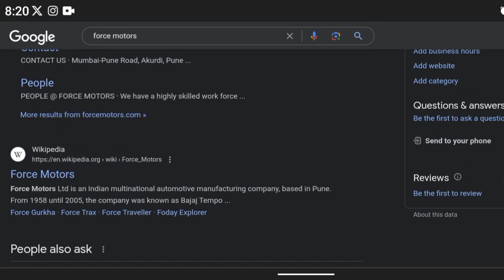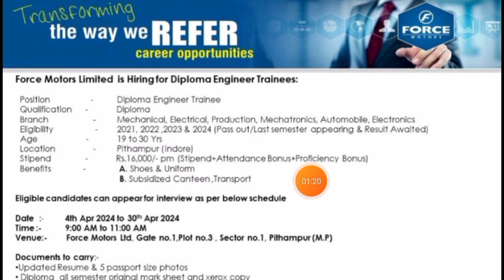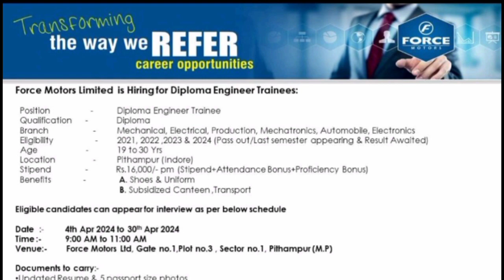FORCE MOTORS Fresher Recruitment 2024 l Diploma l Trainee l Fresher l Diploma Engineering Trainee